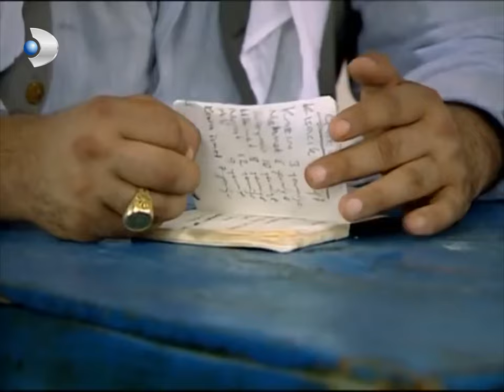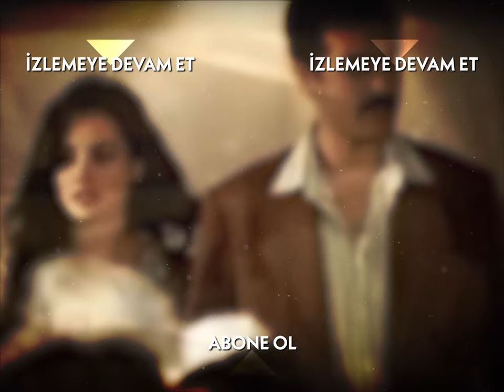Muzaffer Yargı Dağıttı 💥 - Hanımın Çiftliği Özel Klip